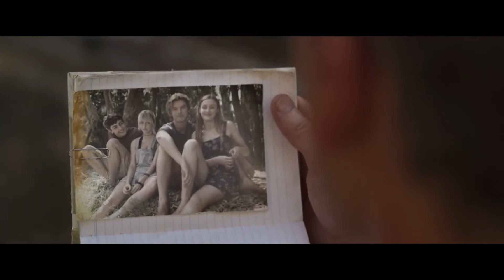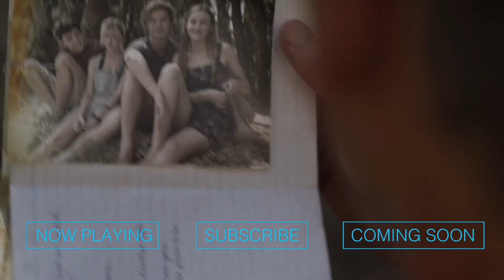The Dry Trailer | Eric Bana, Genevieve O'Reilly, Keir O'Donnell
The Dry Trailer | Starring Eric Bana, Genevieve O'Reilly, Keir O'Donnell

Aaron Falk returns to his drought-stricken hometown to attend a tragic funeral. But his return opens a decades-old wound - the unsolved death of a teenage girl.

Director: Robert Connolly
Writers: Harry Cripps, Robert Connolly, Jane Harper (novel)